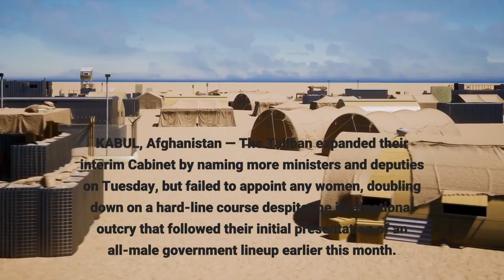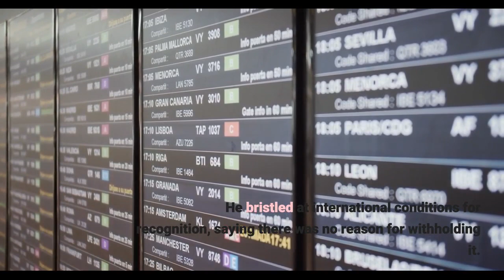Taliban Name Their Deputy Ministers Doubling Down On An All Male Team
KABUL, Afghanistan — The Taliban expanded their interim Cabinet by naming more ministers and deputies on Tuesday, but failed to appoint any women, doubling down on a hard-line course despite the international outcry that followed their initial presentation of an all-male government lineup earlier this month. The international community has said that it will judge the Taliban by their actions, and that recognition of a Taliban-led government would be linked to the treatment of women and minorities. In their previous rule of Afghanistan in the late 1990s, the Taliban, who adhere to a harsh interpretation of Islam, had barred girls and women from schools, work and public life. At a news conference Tuesday, Taliban government spokesman Zabihullah Mujahid held out the possibility of adding women to the Cabinet at a later time, but gave no specifics. He also said the Taliban are preparing rules for allowing teen-age girls and women to return to schools and jobs in line with Islamic law, but did not say when that might happen. Mujahid defended the latest additions to the Cabinet, saying they included members of ethnic minorities, such as the Hazaras. He said the deputies were chosen for their technical skills. He bristled at international conditions for recognition, saying there was no reason for withholding it. "It is the responsibility of the United Nations to recognize our government (and) for other countries, including European, Asian and Islamic countries, to have diplomatic relations with us," he said. The Taliban seek international support as they grapple with the daunting challenges of governing a nation shredded by four decades of conflict. The U. S.-backed government deposed by the Taliban in a rapid military campaign last month had depended heavily on foreign aid. Even before the Taliban takeover, the economy was in deep trouble. Now Afghanistan's new rulers face an economic meltdown and growing poverty. Mujahid played down the financial problems, saying that much of the foreign aid to the previous government — widely seen as corrupt — was spent on funding America's 20-year war against the Taliban. He suggested Afghanistan could manage without that aid, saying the country had sufficient resources. "According to our inspection, Afghanistan is not a failed country, financially," he said. "We have revenue, and if it is controlled and collected properly, it can solve our current problems."It wasn't clear, however, how the Taliban government expected to raise sufficient tax revenue from a population the United Nations said would see 97% living below the poverty level by the end of the year. The Taliban have framed their current Cabinet as an interim government, suggesting that change is still possible, but they have not said if there would ever be elections. Mujahid was also asked about the recent restrictions imposed on girls and women, including a decision not to allow girls in grades seven to 12 to return to classrooms for the time being.